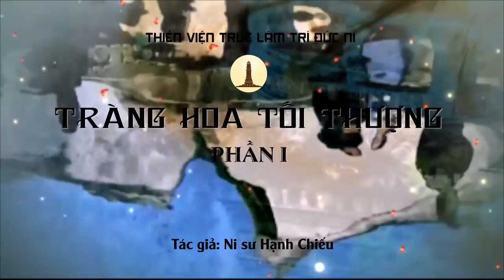Tràng Hoa Tối Thượng - Phần I - Ni Sư Hạnh Chiếu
- Quý Vị Đồng Đạo Ủng Hộ Kênh Hãy Liên Lạc: Chánh Tâm Trường